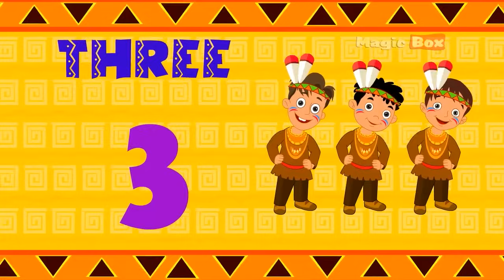An Apple A Day Rhyme | Plus Lots More Kids Nursery Rhymes| 43 Minutes Compilation from Magicbox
Hey Kids. Do you know eating an apple every day keeps you healthy? Come listen to these amazing collection of all time hit English Nursery Rhymes, specially compiled by MagicBox Animation to keep you on your feet and dancing through the day. So watch, listen and sing along to these merry tunes and have a happy day. Remember, your opinion is most important to us.

Contents:

1. An Apple A Day (0:05)
2. Chubby Cheeks(1:19)
3. Number Rhyme (2:35)
4. Teapot (3:50)
5. Piggy On The Railway (4:42)
6. Baa Baa Black sheep (6:37)
7. Simple Simon (7:39)
8. Rock A Bye Baby(8:36)
9. One Little Two Little (10:06)
10. Baby Elephant (11:10)
11. Cobbler Cobbler (14:35)
12. Chubby Cheeks (13:30)
13. Teddy Bear (14:50)
14. Mulberry Bush (15:41)
15. Are you Sleeping (16:20)
16. Johny Johny (17:11)
17. My jack in the Box (17:56)
18. Little Jack Horner (18:43)
19. Listen to My Band (19:30)
20. Little Miss Muffet (20:30)
21. Hot Cross Buns (21:36)
22. Cock a doodle doo (22:30)
23. Little Boo Peep (23:09)
24. Little Nancy Etticote (23:52)
25. Rainbow (24:42)
26. Thank you, God (25:46)
27.  Pussy sat on the steps (26:45)
28. One two buckle my shoe (27:37)
29. Clap your hands (28:45)
30. Twinkle Twinkle (31:01)
31. Jingle bells (32:00)
32. Old Mac Donald (33:25)
33. If I were an Apple  (34:41)
34. Happy Birthday (35:47)
35. Two Little dicky birds (36:38)
36. I will sing you a song (37:30)
37. Traffic light (38:35)
38. The Dog says (40:09)
39. Itsy Witsy Spider (41:01)
40. Hickory Dickory Dock (41:50)